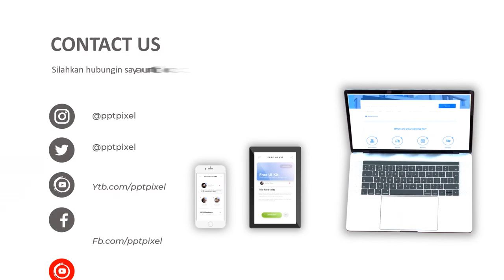Agen Video Animasi Untuk Iklan Mobil Bekas, xpander, Ayla, Toyota, BMW, Sedan Terbaik Saat ini